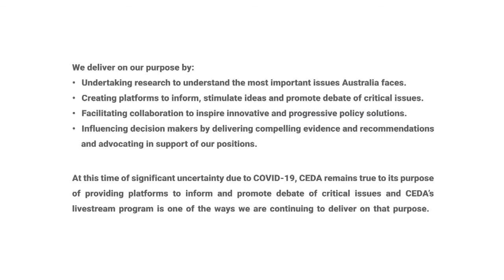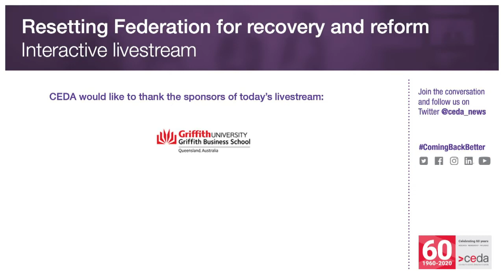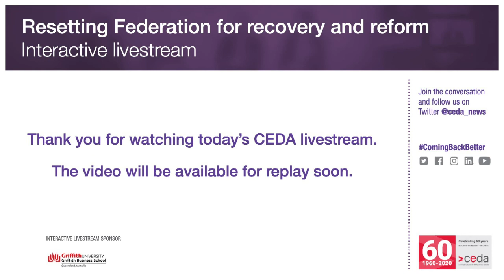Resetting Federation for recovery and reform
CEDA’s Recovery Series: Coming back better, convenes to explore the lessons and successes from the way federal-state relations has been conducted during the COVID-19 pandemic to shape the Federation and its effectiveness in advancing key policy issues into the future.